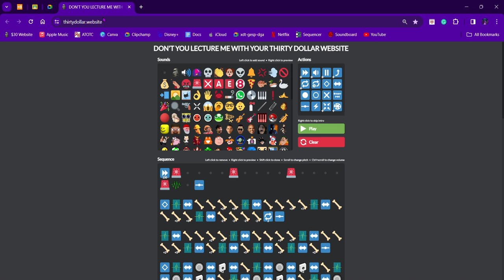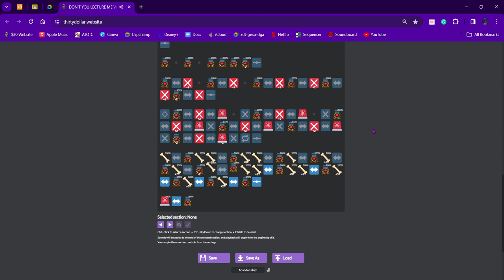DON'T YOU LECTURE ME WITH YOUR THIRTY-DOLLAR ABANDON SHIP!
Hmm... wonder what this music is from?